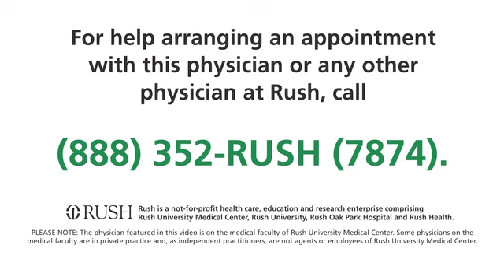Johnny Lin, MD, Orthopedic Surgeon at RUSH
Johnny Lin, MD, is an orthopedic surgeon with RUSH. He specializes in the treatment of complex foot and ankle disorders. In this video, Dr. Lin discusses how experiencing numerous sports injuries growing up has given him an unique understanding of athletes' needs in orthopedics. He finds the most fulfillment in treating patients who feel hopeless, offering them significant relief and improved lifestyles, often exploring innovative treatments available in an academic setting.